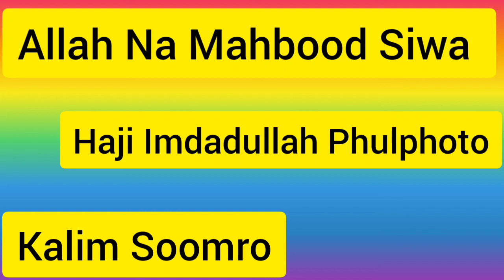Allah Na Mahbbood Siwa Haji Imdadullah Phulphoto#hajiimdadullahnaat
haji imdadullah full photo 2021 Copyright Disclaimer under Section 107 of the copyright act 1976, allowance is made for fair use for purposes such as criticism, comment, news reporting, scholarship, and research.